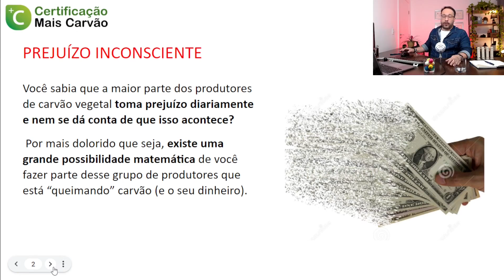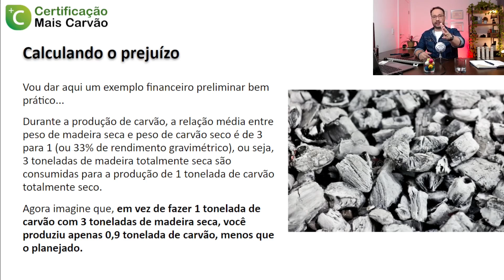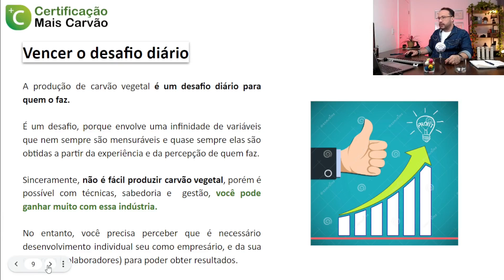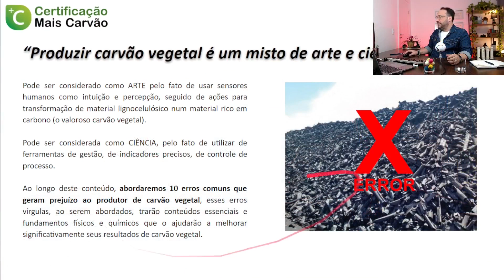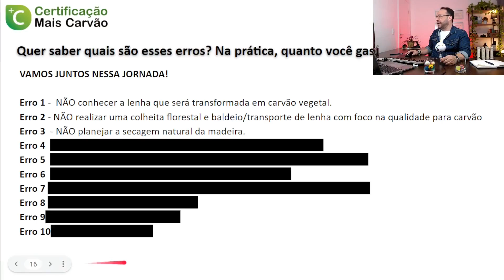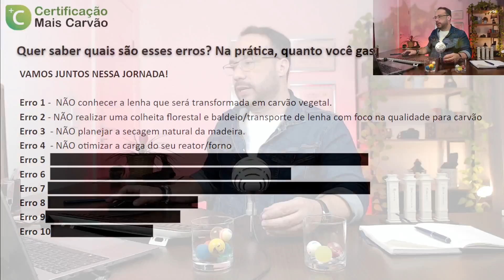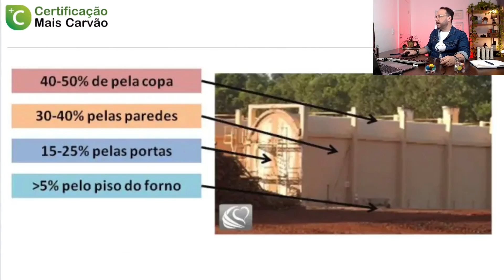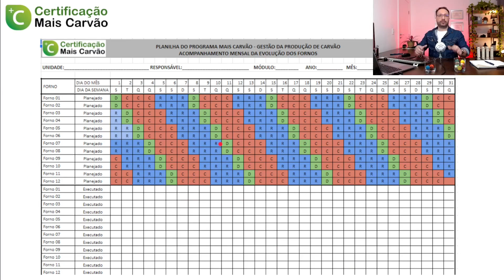10 ERROS DOS PRODUTORES DE CARVÃO VEGETAL QUE DERRETEM O LUCRO DO SEU NEGÓCIO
CONTATO COM ACADEMIA DO CARVÃO AQUI

Olá, Olá,  Daniel Barcellos aqui!!
No artigo de hoje falarei sobre os 10 maiores erros dos produtores de carvão vegetal que derretem o lucro do negócio  que transformam um produtor de carvão vegetal em um empresário de sucesso no segmento de carvão vegetal (OU CARVOEIRO RICO).
Estes 10 erros são abordados detalhadamente no livro MANUAL DE TÉCNICAS PRÁTICAS PARA AUMENTAR O FATURAMENTO DO PRODUTOR DE CARVÃO VEGETAL escrito por mim e disponível na Amazon:
Os 10 erros são:
Erro 01 -  NÃO conhecer a lenha que será transformada em carvão vegetal.
Erro 02 - NÃO realizar uma colheita florestal e baldeio/transporte de lenha com foco na qualidade para carvão vegetal.
Erro 03  - NÃO planejar a secagem natural da madeira.
Erro 04 -  NÃO ter controle do padrão de enchimento dos fornos
Erro 05  - NÃO ter uma padrão de referência na carbonização dos fornos.
Erro 06  - NÃO utilizar técnicas eficientes para resfriamento do seu forno de carvão.
Erro 07  - NÃO ter um plano de manutenção de fornos de carvão.
Erro 08 -  NÃO ter uma gestão simples e eficiente (Planner, controles e indicadores).
Erro 09 - NÃO pensar em mecanização.
Erro 10 - NÃO treinar seu Time.

Primeiramente, NÃO conhecer a lenha que será transformada em carvão vegetal poderá facilmente se tornar um problema grave para seu negócio de carvão vegetal , pois a madeira utilizada poderá não estar adequada a sua condição de produção de carvão vegetal.
Além disso, é importante destacar que a madeira é uma material altamente heterogêneo em termos de propriedades, e caso as propriedades da madeira estejam inadequadas no momento da carbonização o processo de transformação para carvão vegetal dentro do forno não será eficiente.
Em linhas gerais, fazer carvão de madeira de eucalipto é diferente de fazer carvão de madeira de pinus que é diferente de fazer carvão de madeira nativa que é diferente de outras biomassas como casca de coco, endocarpo de babaçu, etc.  Enfim, materiais diferentes, procedimentos de carbonização diferentes!
Em segundo lugar, não realizar uma colheita florestal e baldeio/transporte de lenha com foco na qualidade para carvão vegetal pode resultar em produtos de baixa qualidade, o que afeta diretamente na produção do carvão vegetal e na rentabilidade do negócio.
Você sabia que a maioria dos processos de colheita estão inadequados para produção de carvão vegetal?
É importante, portanto, garantir que todas as etapas da cadeia produtiva sejam executadas com foco na qualidade da madeira, a fim de obter um produto final (carvão vegetal) que atenda às expectativas dos clientes.
Você sabia que o primeiro conselho que dou a todo produtor de carvão vegetal é exatamente secar ao máximo a matéria prima que ele possui?
Logo, não planejar a secagem natural da madeira é um erro muito comum por parte dos produtores de carvão vegetal. Madeiras jovens tendem a ser mais úmidas, pois elas são mais porosas, contudo, elas perdem água mais rapidamente para um ambiente ventilado e “exposto” ao calor.
Entretanto, madeiras mais velhas são menos porosas, possuem menos água, porém a retirada desta água é mais difícil e complicada.
Em seguida, não ter controle do padrão de enchimento dos fornos de carvão vegetal pode resultar em problemas no ciclo de carbonização e de resfriamento e prejudicar a qualidade do produto final.

Carga de madeira bem feita é sinal claro de alto rendimento na descarga de carvão vegetal!